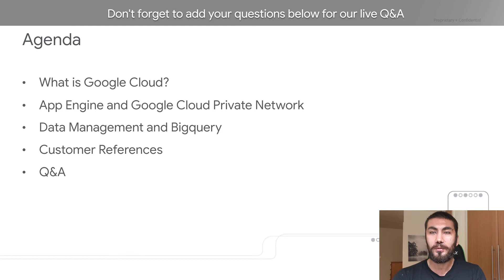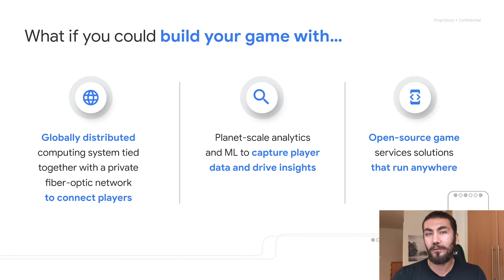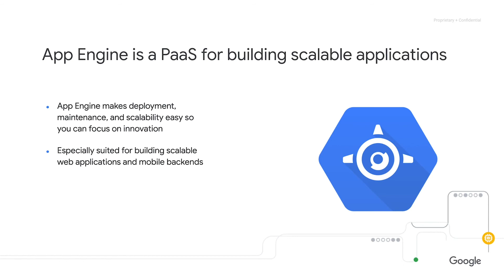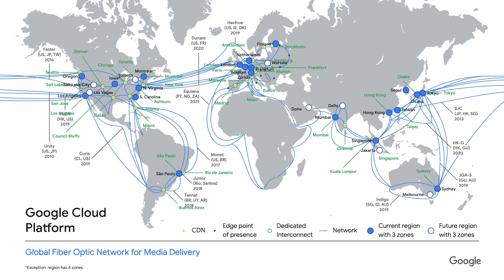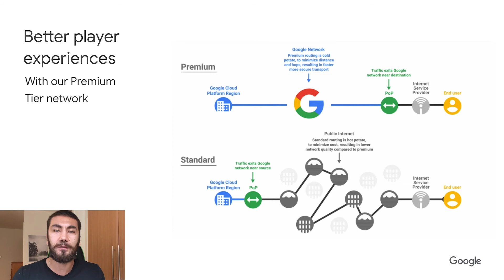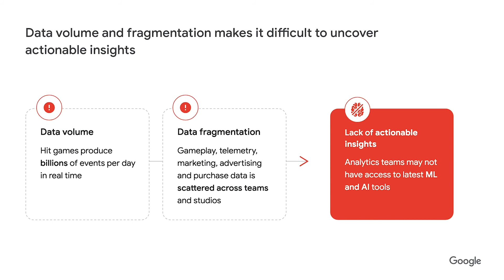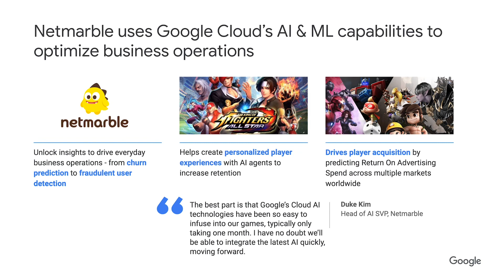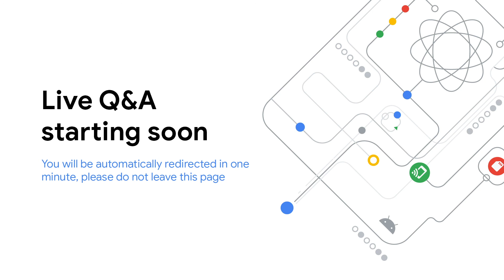App Hub Live: Google Cloud for Mobile Gaming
What can Google Cloud do for gaming. This is a session where we go through from Google's private network power and its capabilities to our planet-scale analytics platform Bigquery. Learn how big gaming players like King or Netmarble leveraged their business with the help of Google Cloud services.